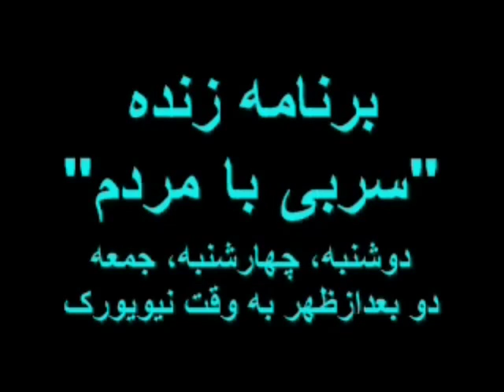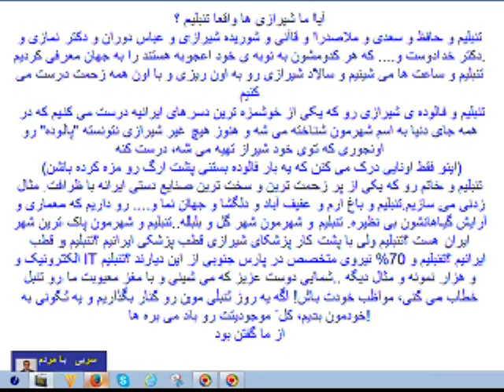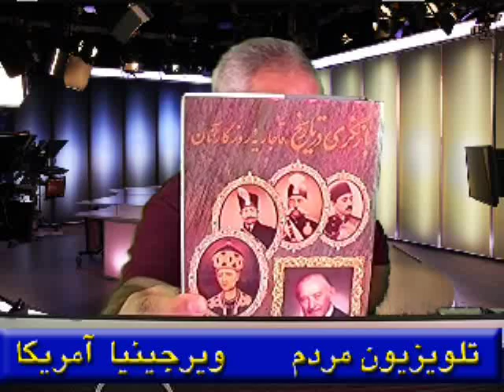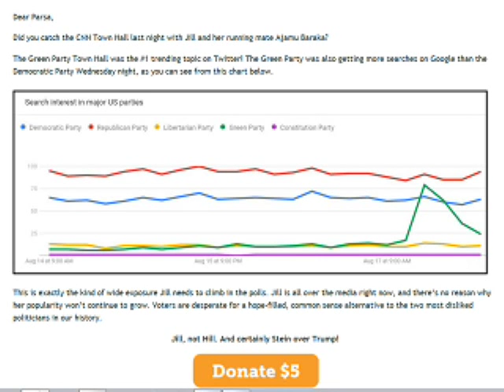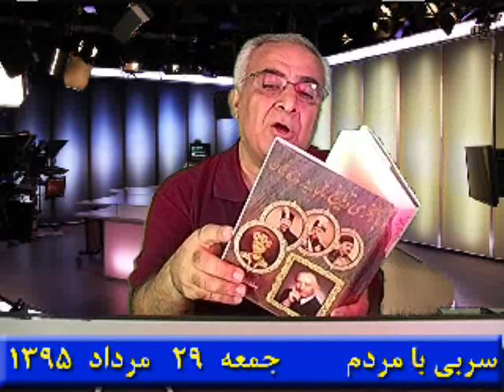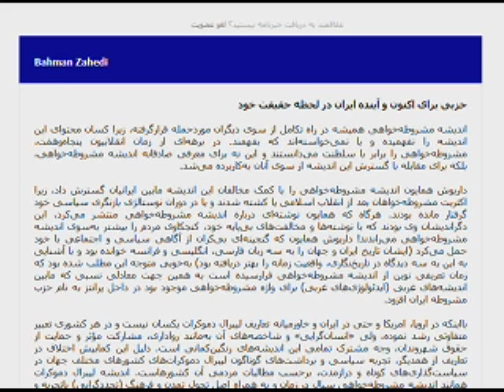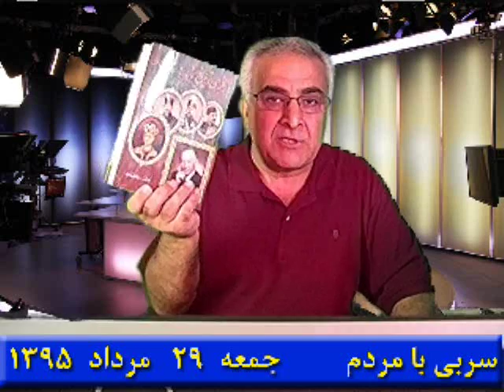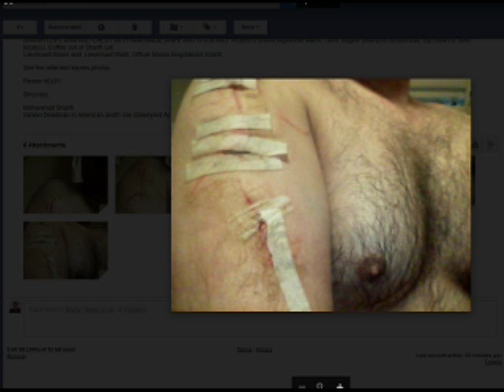Sorbi 2016-08-19 * Persian TV * Mardom TV usa * ​سربی با مردم ​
شما هم میتوانید ویدئو های دلخواه خود را در صفحه مردم ریپورت مجانا قرار دهید .